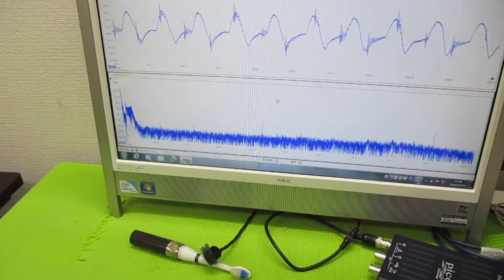空中超音波実験 ultrasonic-labo